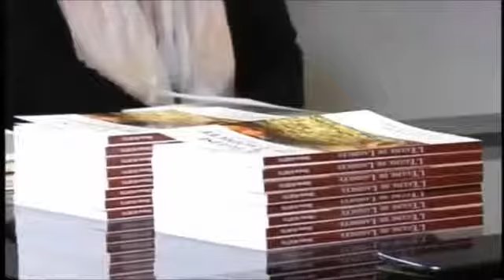Peut on utiliser une mélodie mondaine dans un chant chrétien ?